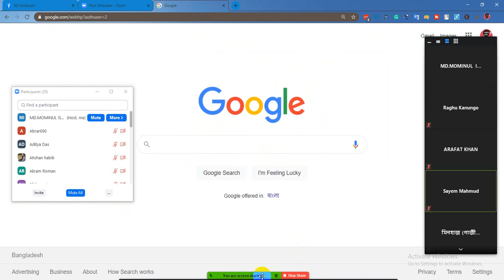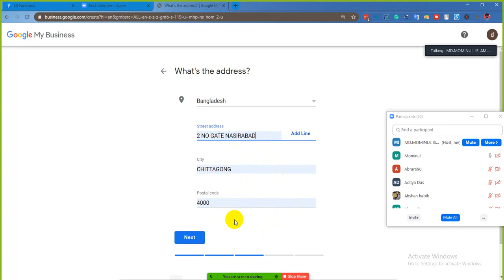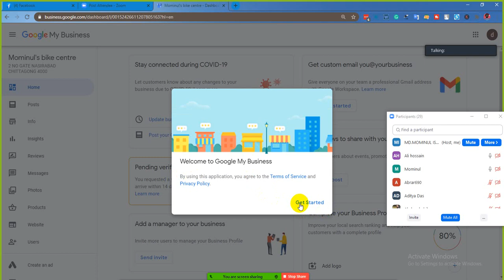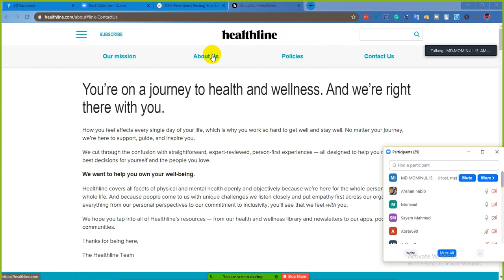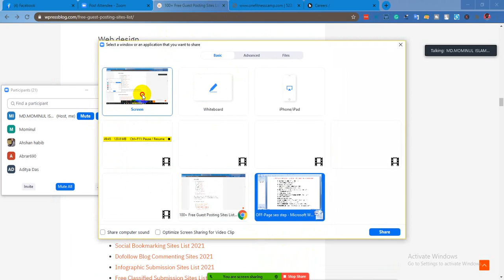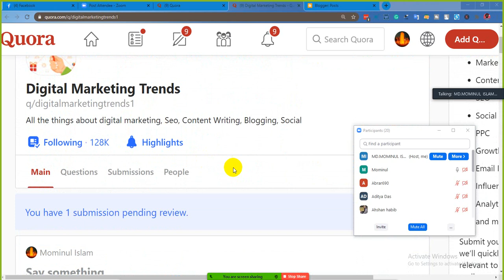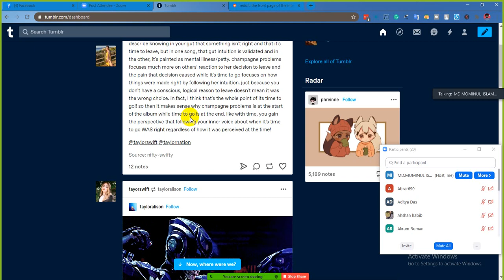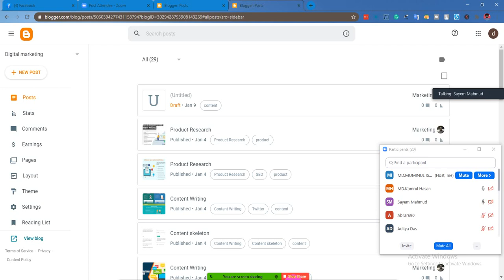Live Class on OFF-PAGE SEO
Off Page SEO means backlink create/link building/offer promote system
1. Local business listing  =  Google business
2. Guest posting = Google search**
3. Web 2.0 = Google search**
4. Question and Answer Posting = Quora.com**
5. Search Engine Submission = search console
6. Social Bookmarking = ,tumblr.com,reddit,issue.com etc**
7. Blog Commenting = exp**